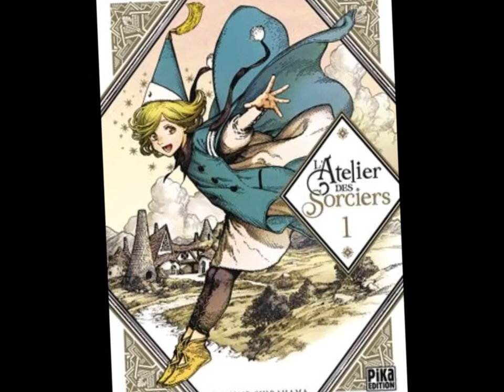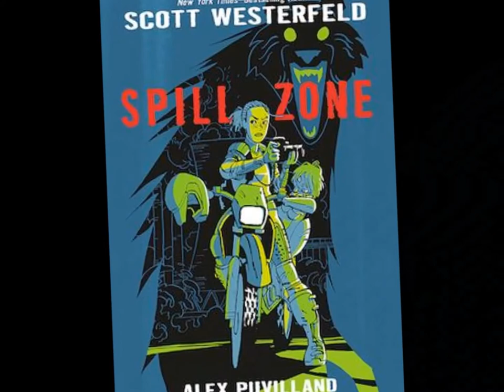Clip BDvore 2019 Saint-Renan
BDvore est une invitation à la découverte de bandes dessinées pour les collégiens. Initié par la médiathèque de Saint-Renan (29) et mis en place en partenariat avec la librairie Excalibulle (Brest) il a proposé en 2019 neuf titres en lecture libre aux collèges de Kerzouar et Saint-Stanislas.